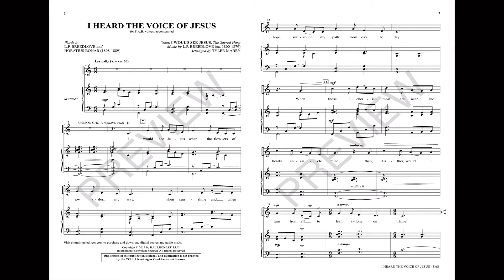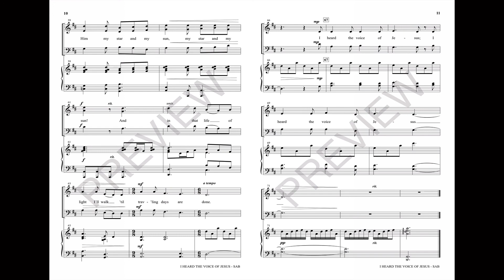I HEARD THE VOICE OF JESUS (SAB Choir) - arr. Tyler Mabry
With beautiful images of Creation, this message in song delivers an expressive testimony of God's presence in our lives. Careful choral arranging uses unison voices mingled with thicker vocal tapestries, all to balance variety with accessibility. The time-honored text and Sacred Harp tune bring a sturdy confidence to the anthem, making it a great choice for anytime.